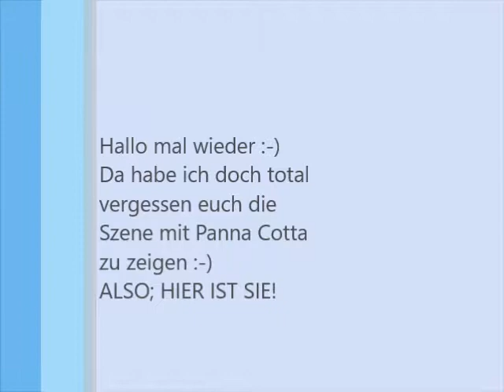Wollknäuel 2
Ich hab da was vergessen...